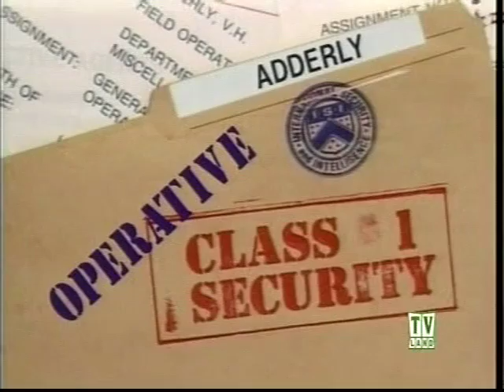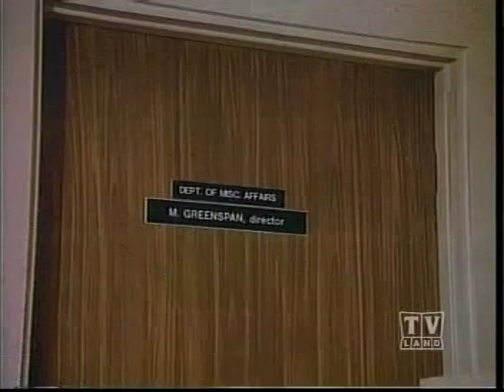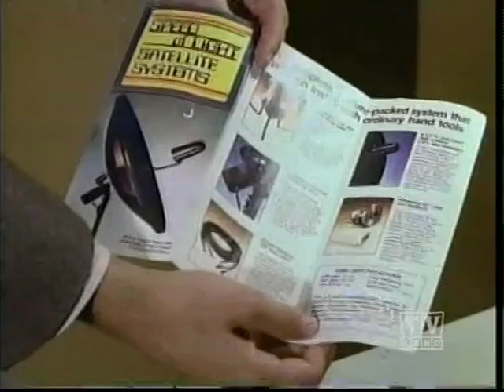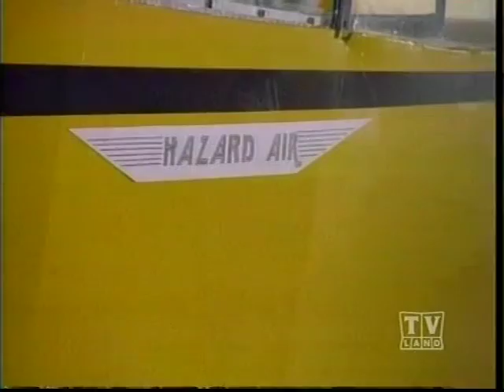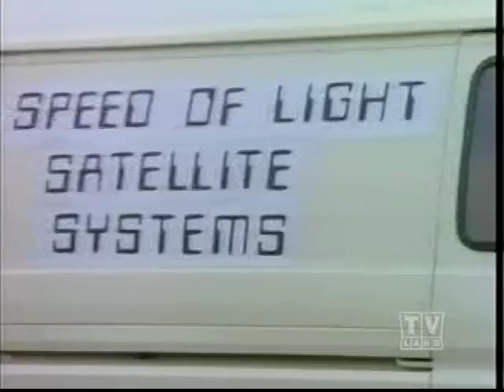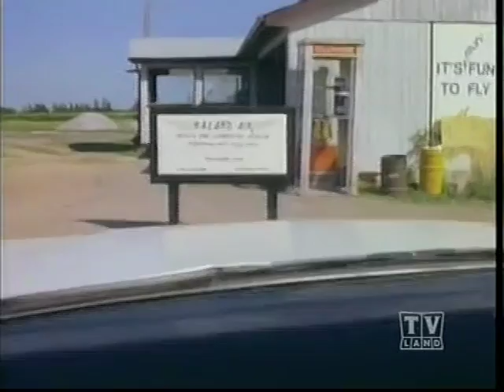Adderly TV Series Season 2 Episode 1: "Speed of Light"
With US guest star Joe Santos, this is the first episode of Season Two. Usually airing on CBS Late Night, a handfull of episodes actually aired on prime time and had US guest stars for a brief period and aired alongside two other shows, "Night Heat" and "Diamonds". Notice the upgraded wardrobe for Adderly in season 2! Search YouTube for Winston Rekert on episodes of Neon Rider and on Hollywood Squares!